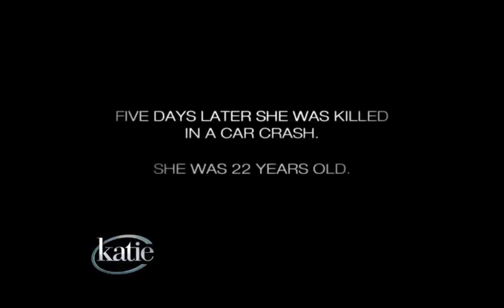Katie Couric Show - The Opposite of Loneliness pt.1